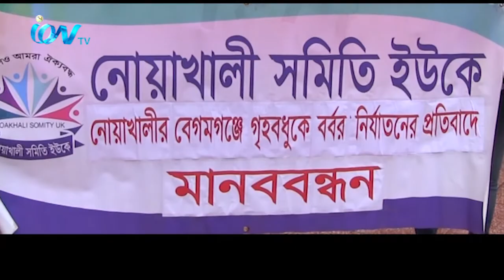নোয়াখালীর বেগমগঞ্জের একলাশপুরে গৃহবধূর উপর নির্মমনির্যাতনের প্রতিবাদে যুক্তরাজ্যস্থ নোয়াখালী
নোয়াখালীর বেগমগঞ্জের একলাশপুরে গৃহবধূর উপর নির্মম
নির্যাতনের প্রতিবাদে যুক্তরাজ্যস্থ নোয়াখালী সমিতির উদ্যেগে সোমবার
পূর্বলন্ডনের আলতাব আলী পার্কে মানববন্ধনের আয়োজন করা হয়। মানব বন্ধনে
সমিতির সভাপতি আব্দুর রব তাঁর বক্তব্যে বাংলাদেশ সরকার ও আইনশৃঙ্খলা
রক্ষাকারী বাহিনীর নিকট ধর্ষকদের গ্রেপ্তার করে সর্বোচ্চ শাস্তির দাবী জানান।
সাধারণ সম্পাদক আবু জাফর সমাজের নৈতিক অবক্ষয় প্রতিরোধে তরুণ সমাজকে
এগিয়ে আসার আহ্বান জানান। মানববন্ধনে আরো উপস্থিত ছিলেন লক্ষীপুর
সোসাইটি ইউকের সভাপতি শেখ আবু নাসের,আবুল হোসেন নিজাম,মোঃ কবির হোসেন
মোল্লা, মোজাম্মেল হায়দার চৌধুরী, মাহবুব রশীদ সহ আরো অনেকে।
iON TV
SKY 782